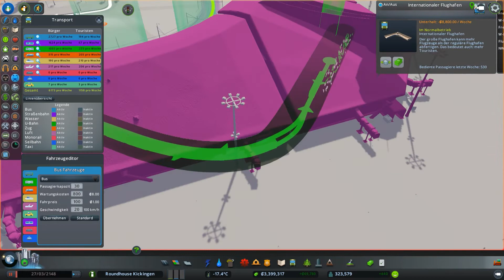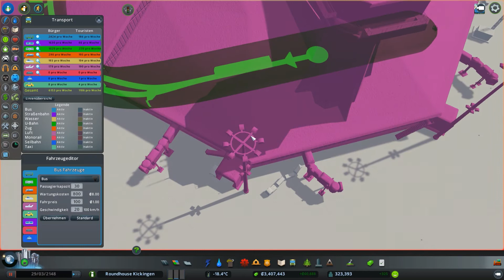Cities: Skylines Snowfall Let's Play #594 "Weitere Probleme" german deutsch HD PC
Ein Let's Play zur Städtebau- und Wirtschaftssimulation Cities: Skylines - Snowfall und den DLCs After Dark, Natural Disasters, Mass Transit, Concerts und Green Cities von DaLoRiot.

im Spiel verwendete Mods:
- All 25 Areas purchasable
- Automatic Bulldoze v2
- Chirpy Exterminator
- Clouds & Fog Toggler
- Large Advanced Crematorium
- Mod Achievement Enabler
- Precision Engineering
- Sewage Treatment Pump
- ST Garbage Atomizer [Garbage] AD Ready
- Traffic Manager: President Edition
- Tree Brush
- Improved Public Transport 2
- First Person Camera: Updated von tony56a
- No Problem[BETA]
- Fine Road Tool
- Fine Road Anarchy
- R62 New York subway train (AD updated)
- Tokyo Metro 16000 Series
- Berlin Subway Type A3L
- Flexity Berlin Style GT8
- Scania Citywide LFDD
- Cargo Info